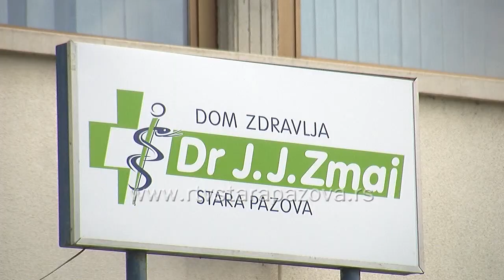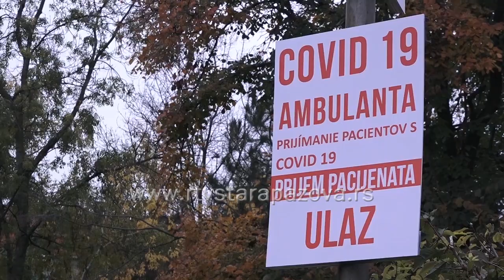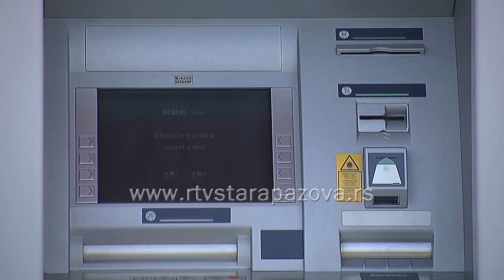Radno vreme pojedinih gradskih službi i ustanova tokom novogodišnjih praznika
Novu godinu dočekujemo sa merama Kriznog štaba koje su važile prethodnih nedelja, ali će prodavnice, marketi, pošte i banke raditi u izmenjenom režimu. Prvi dan nove 2022. godine je neradni, kao i 7. januar.